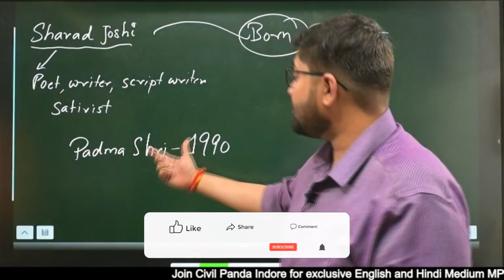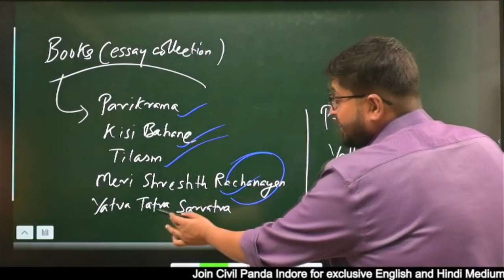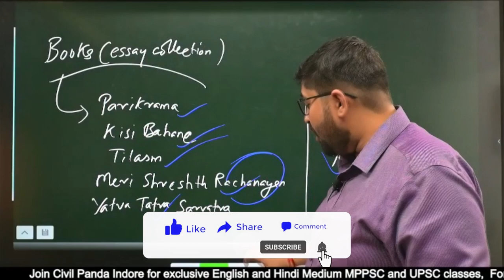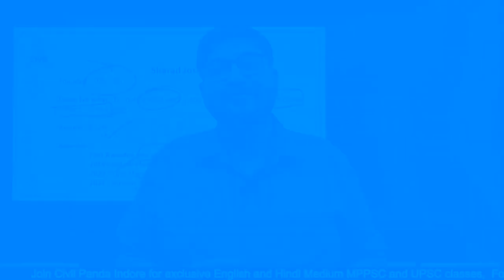Sharad Joshi Award | 2 Minutes Madhya Pradesh Series | CIVIL PANDA | Aayush Pandey | MPPSC